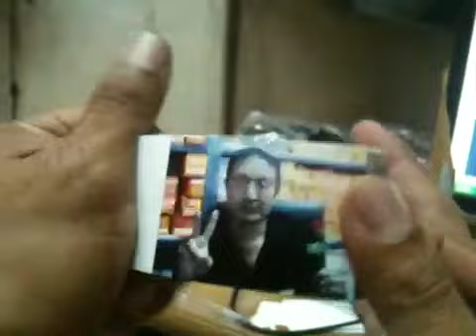ภาพเคลื่อนไหว2